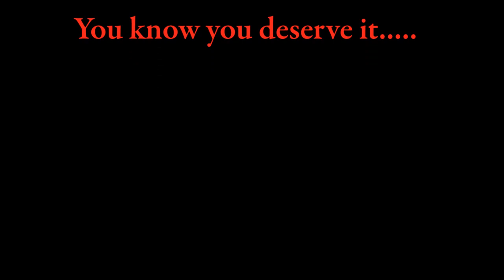Rose Cottage for Aphrodites